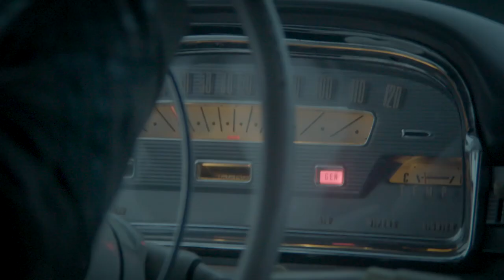Ghost - Official Music Video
Synopsis: In a desolate post-apocalyptic dreamscape, two lone survivors search for connection. Radio waves call to them, but what will they find at the source of the signal?

Production Company: Scoundrel Entertainment

Starring: Stephany Seki & Brett Carruthers (also feat. Stu Dead)
Directed by: Terra Joy McNerthney
Produced and Edited by: Bailey Northcott
Cinematography: Alysha Galbreath
HMU Lead: Larissa Palaszczuk
HMU Assist: Sidonie Loomer
Assistant Camera: Emily Borhi, Rachel Bundy
Gaffer: Sierra Sun
Swing: Husam Alaghbari
Production Design: TJM, Jack MacNeil
Production Assistants: Pat Speagle, Kenny Luong
Drone Opp: Colin Fox
Visual Effects: David Capizzano and Bailey Northcott
Special Thanks: Sergio Rodriguez, Tom Georgiadis, Sabrina Spilotro, David Capizzano, coffee, HotHands®, Playdead Cult, Desolation Studios